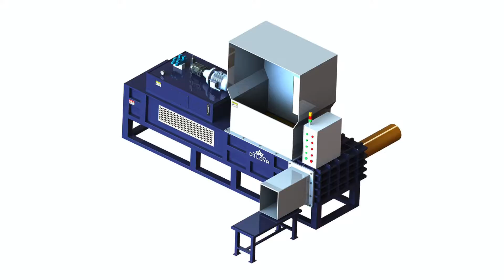Wood baler machine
1.Fully automatic waste cardboard box/OCC/ONP baling press machine,
2.Vertical carton box baling machine, plastic pet bottles compress machine.
3.Metal scrap baling press machine, steel wire compress baler machine.
4.Aluminum chips/shavings briquetting press machine, copper turnings/swarfs briquetting press machine.
5.Wood shavings bagging press baler machine, silage bagging baling machine.
6.Wiping rags bagging press baler machine, waste clothes/second hand clothing/old clothes baling machine.
7.Plastic lumps/pipes shredder machine, plastic scrap blue shredder machine.
8.Metal scrap shredder machine, double shaft shredder machine, wood pallet shredder machine.
9.Plastic lumps granulator machine, plastic barrels crusher machine.
10.Hydraulic shear machine for heavy metal scrap, copper cable wire shear machine.

Wood Shaving Baler, Wood Shavings Baler Machine Bangladesh, horizontal baler for shaving, Wood Shaving Baler Sinobaler Industry Leading Baler Manufacturer of Vertical, Horizontal and Customized Baling Machines for all recycling industries., sawdust machine maker auto pack, China Wood Shaving Baler, 2017 Wood Shaving Baler Bulgaria, pressed sawdust forms, China Wood Shaving Baler Select 2017 high quality Wood Shaving Baler products varied in Automatic Grade, Structure and Strapping Mode from certified Chinese Wood, sawdust briquette press machine pelletizer, Sawdust Wood Shavings Press Baler Machine Brazil, chip wood compactor, Sawdust Wood Shavings Press Baler Machine, Wood Sawdust wood shavings press baler machinery wechat:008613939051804. US $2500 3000 Set . 1 Set Min. Order, compressing wood shavings, Wooden Baler Machine, Wooden Baler Machine Belarus, press wood made in china, Wooden Baler Machine, Vertical Electric sawdust wood press baler machine used clothes waste plastic bottle carton compress baler Baling press machine., packing rice husk, wood chip baler machine Alibaba Egypt, rice husk comapctor, wood chip baler machine . Introduction . Shaving packing machine is also known as vertical packing machine, sawdust shaving packing machine, which adopt many, horozontal silage packing machine 50 kg, wood sawdust bagging machine sawdust baler Croatia, sweet silage baling and vacuum, wood sawdust bagging machine sawdust baler machine, US $ 5, 000 30, 000 Set, Square Baler, 50 bag h, from Zhecheng Hong Xin Machinery Factory on, silage harveater with bales of china, Baler for sawdust Manufacturers Suppliers, China baler Hungary, maize silage baler, Sawdust Wood Shavings Press Baler Machine with UK Quality China Price Sawdust Wood Shavings Press Baler Machine with UK Quality China Price Inquiry Basket, machine de silage baling, China Woodworking Wood Shaving Baler Wood Sawdust Indonesia, square silage presses, China Woodworking Wood Shaving Baler Wood Sawdust Baler Machine, Find details about China Wood Shaving Baler, Wood Sawdust Baler from Woodworking Wood, silage baler and wrapper, Sawdust Compactor, Sawdust Baler Machine, Italy, hydraulic silage baler, Sawdust baler machine is your ideal solution of baling sawdust. Find Sinobaler Vertical and Horizontal sawdust compactor machines. Inquiry now, silage packing in turkey, Wood Shavings Baler Bagger Press Baling Korea, jewel brand vacuum silage packing machine, Daytech Wood Shaving baler Bagger Press Daytech design and build these machines to suit customers requirements. The daytech wood shavings press in, silage press machin made in india, Sawdust baler machine Alibaba Sri Lanka Sawdust baler machine, US $ 30, 000 60, 000 Set, Other, New, Rice husk, wood shavings, saw dust, chopped straw from Bobo Machine Co., Ltd. on wood baler, eBay Lesotho eBay determines this price through a machine learned model of the product's sale prices within the Follow wood baler to get e mail alerts and updates on your China Wood Shaving Baler Wood Shaving Baling Press Namibia China Wood Shaving Baler Wood Shaving Baling Press HBA 30, Find details about China Wood Shaving Baler, Shaving Baling Press from Wood Shaving Baler Wood baler machine, wood shaving baler machine, wood Netherlands baler machine, wood shaving baler machine, wood shavings hydraulic baler, US $ 9, 500 12, 000 Set, Other, New, wood shavings from Shandong Zouping wood shaving baler machine Alibaba Peru wood shaving baler machine, New, Cold Glue Wrapping, Henan, China Mainland .Source from Zhengzhou Yamei Machinery Manufacturing Co., Ltd. on capacity wood shaving rice husk wood Qatar High capacity wood shaving rice husk wood sawdust baler machine with ce, US $ 1 21, 000 Set, Rectangular Baler